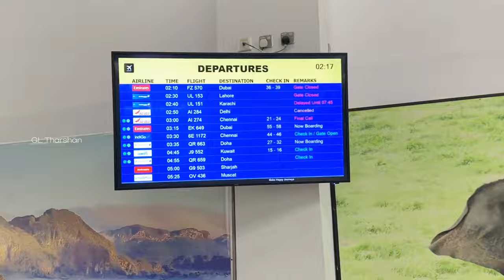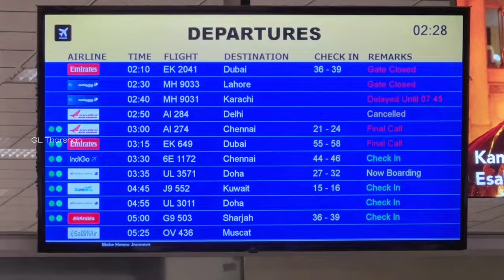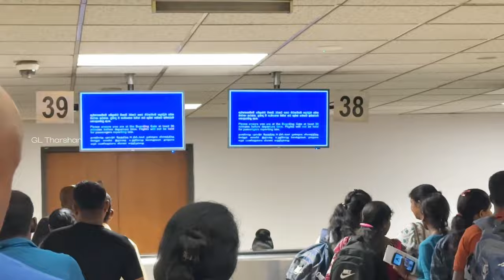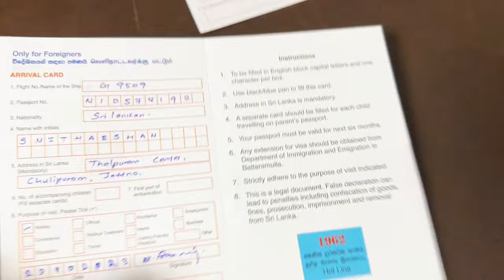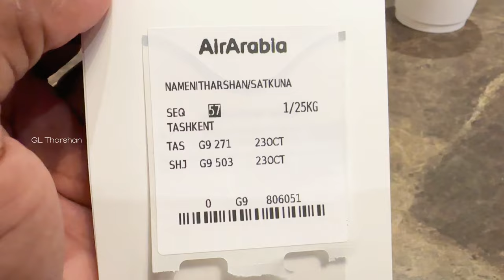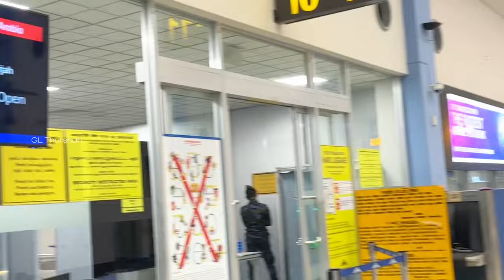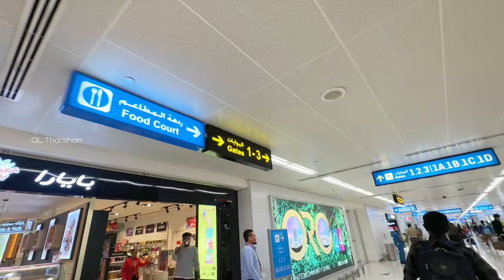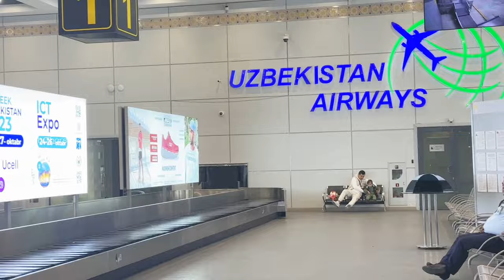இலங்கையில் இருந்து உங்களின் முதல் விமானப்பயணமா ? இதெல்லாம் தெரியுமா ? srilanka to Uzbekistan flight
இலங்கையில் இருந்து உங்களின் முதல் விமானப்பயணமா ? இதெல்லாம் தெரியுமா ?
 srilanka to Uzbekistan flight
New country new place